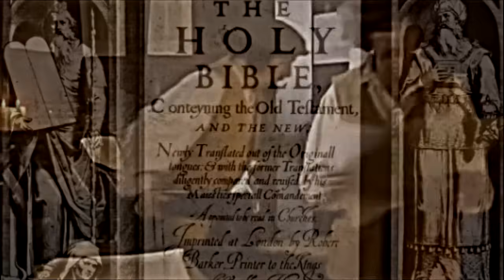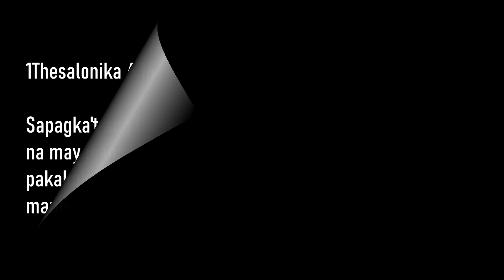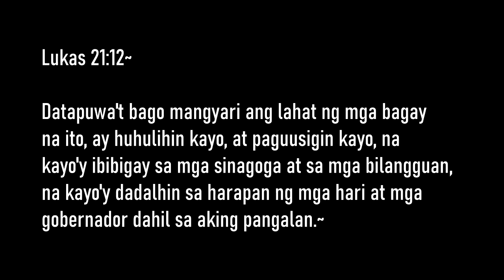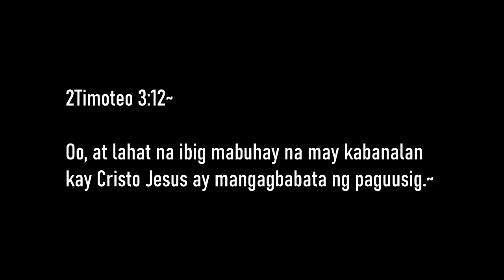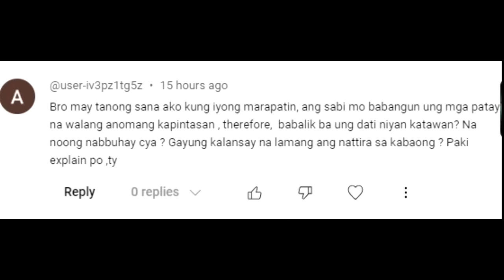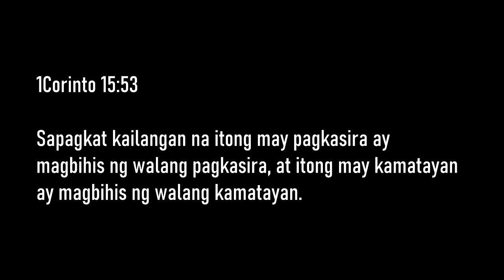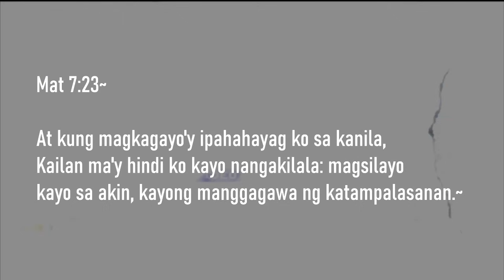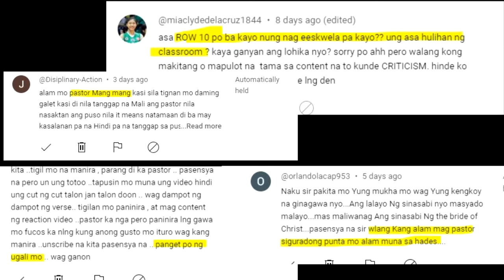REVELATION EPISODE #37: ANG ARAW NG PAGBANGON NG MGA PATAY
And the graves were opened; and many bodies of the saints which slept arose, and came out of the graves after his resurrection, and went into the holy city, and appeared unto many. Matthew 27:52, 53.

During His ministry Jesus raised the dead to life. He raised the son of the widow of Nain and Jairus’ daughter and Lazarus. But these were not clothed with immortality. After they were raised they continued to be subject to death and decay. But those who came forth from the grave at Christ's resurrection were raised to everlasting life. They were the multitude of captives who ascended with Him as trophies of His victory over death and the grave.

These went into the city, and appeared unto many, declaring, “Christ has risen from the dead, and we be risen with him.” Some were terrified at the sight. They bore the most undeniable evidence not only of their own resurrection, but of the resurrection of the crucified Redeemer. After His resurrection, Christ did not show Himself to any save His followers, but testimony in regard to His resurrection was not wanting. It came from various sources, [including] from the five hundred who assembled in Galilee to see their risen Lord. This testimony could not be quenched. The sacred facts of Christ's resurrection were immortalized.

Those who had been raised were presented as trophies to the heavenly universe—samples of the resurrection of all who receive and believe in Jesus Christ as their personal Saviour. They were a symbol of the final resurrection of the righteous. That same power that has raised Christ from the dead will raise His church—as His bride—and glorify it, with Christ, above all principalities, above all powers, above every name that is named, not only in this world, but in the heavenly courts, the world above.

Christ was the firstfruits of them that slept. This very scene, the resurrection of Christ from the dead, was observed in type by the Jews at one of their sacred feasts, called the feast of the Jews. They came up to the temple when the firstfruits had been gathered in, and held a feast of thanksgiving. The firstfruits of the harvest crop was sacredly dedicated to the Lord.

As Christ ascends while in the act of blessing His disciples, an army of angels encircles Him as a cloud. Christ takes with Him the multitude of captives as His trophy. He will Himself bring to the Father the firstfruits of them that slept, to present [them] to God as an assurance that He is conqueror over death and the grave.—Manuscript 115, 1897.